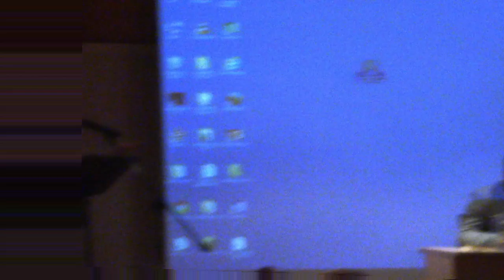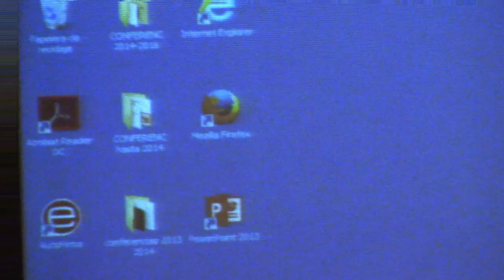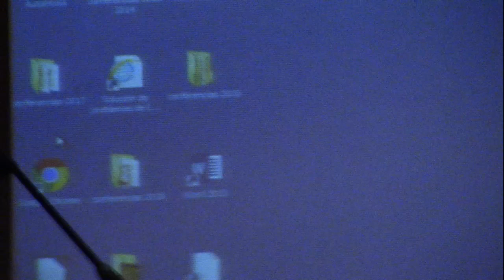Homenaje a Mercedes Montero de la SEEC Madrid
Homenaje a Mercedes Montero de la SEEC Madrid 2019